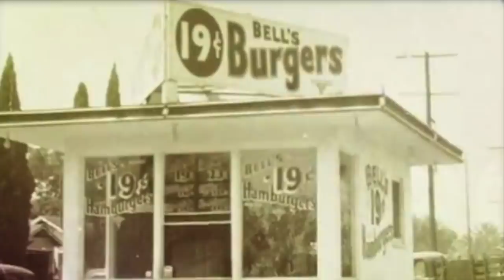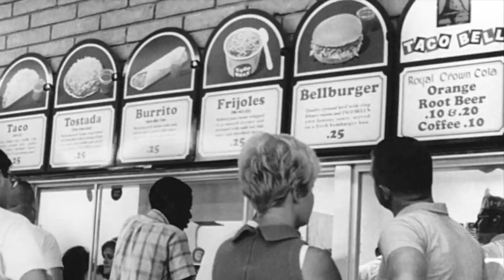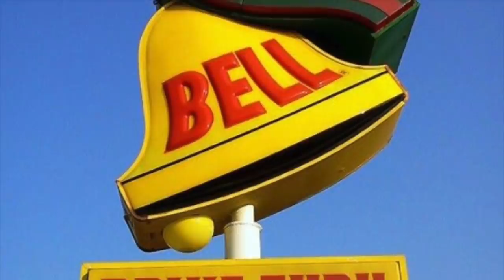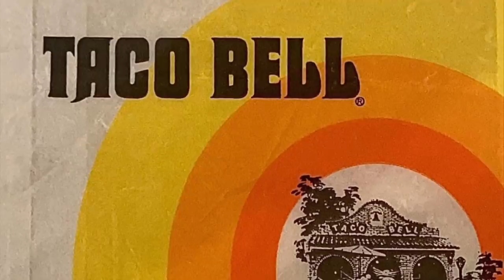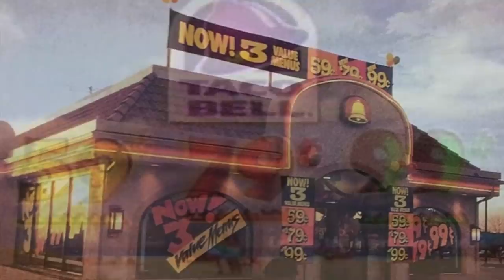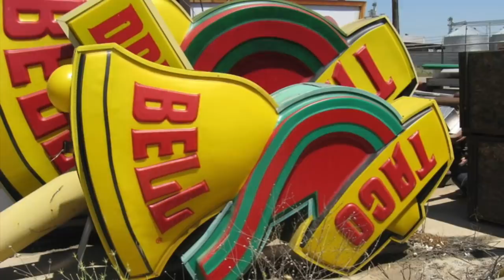TACO BELL - Life in America